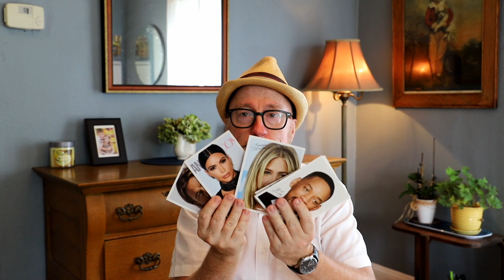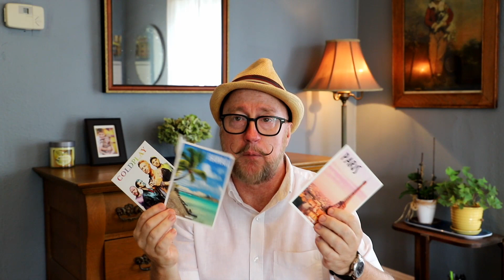Magic Product Review - Dream Box by Jota.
Today I review Dream Box by Jota. Billed as a Surreal Gift Experience. The participant makes all free choices and magically matches the performers prediction. See my take on the gimmicks, props, and routine and if this product is the right choice for you.
This product is available through any Murphy's Magic Retailer.

Fiddle Tune: The Wind That Shakes The Barley